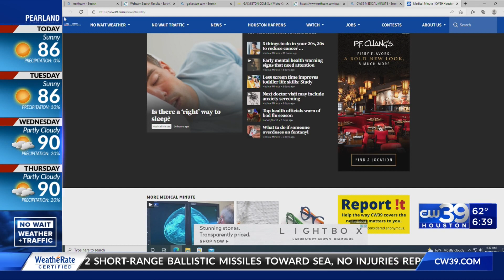Medical Minute - Mental health warning signs parents should be aware of - Idolina Peralez